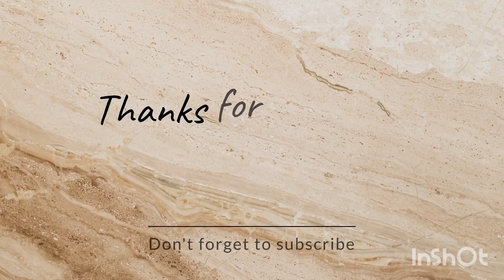pack with me and talk